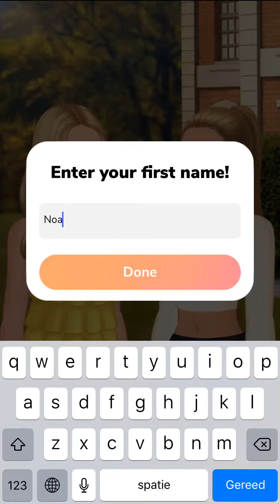Pretty Little Liars Book 1 chapter 1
A New Storyline of this serie called Pretty Little Liars and omg I love it already || Make sure you catch up on my Instagram : @mythlovemi || Snapchat : nxxyou || personal Insta : @xnoaa._x || diamonds used||